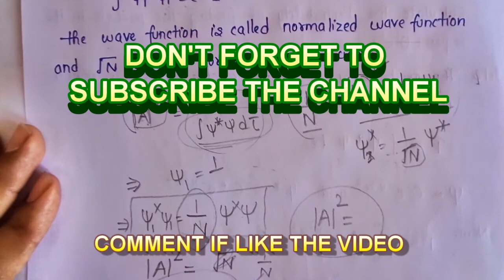NORMALIZATION OF WAVE FUNCTION EXPLAINED IN HINDI II NORMALIZED WAVE FUNCTION II QUANTUM MECHANICS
NORMALIZATION OF WAVE FUNCTION EXPLAINED IN HINDI II NORMALIZED WAVE FUNCTIONII QUANTUM MECHANICS
WAVE FUNCTION
QUANTUM PHYSICS